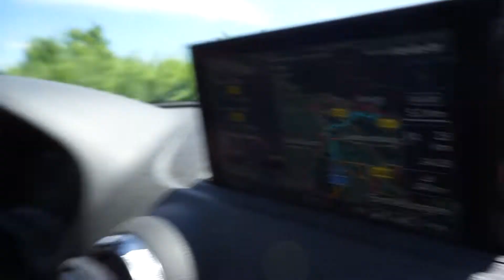🔥GEWINNSPIEL🔥 | Pflegeprodukte für das Auto | Zu Besuch bei Glanzkrank mit Dennis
🔥 ALARM ALARM 🔥
🔔 Klicke auf die Mitteilung-Glocke neben dem Abo-Button auf meinem Profil um am schnellsten von neuen Videos zu erfahren! 🔔

► ⚙ Mein Equipment: * ⚙
Vlog- Kamera
Schwebe Stativ
Cam- Rig